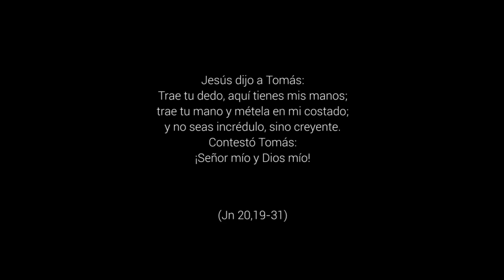Ver y creer - 2º Domingo de Pascua, Ciclo A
Tomás es el individualista que, al separarse de la comunidad, al subjetivizar su fe, termina cerrándose sobre sí mismo y se vuelve incapaz de encontrarse con el Resucitado y recibir su paz. Pero, por otro lado, es un ejemplo para tantos creyentes que quieren personalizar su fe sin quedarse en una fe sociológica que busca en la comunidad refugio protector a sus miedos y a su falta de dinamismo misionero. ¿Qué me dice la actitud de Tomás de cara a mi propia vida de fe y a la de mi comunidad cristiana? ¿Cómo experimento y doy testimonio de Jesucristo en mi comunidad y en mi vida social?